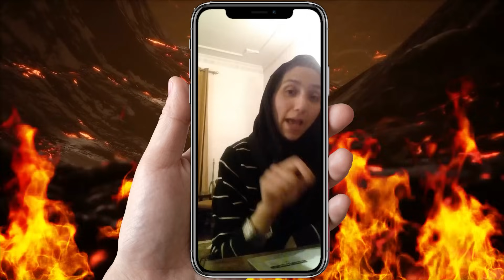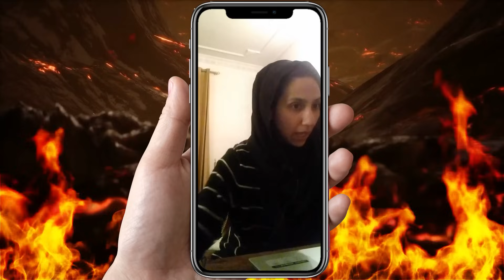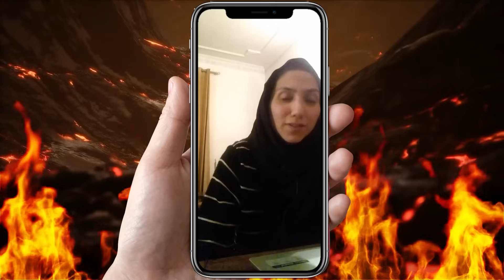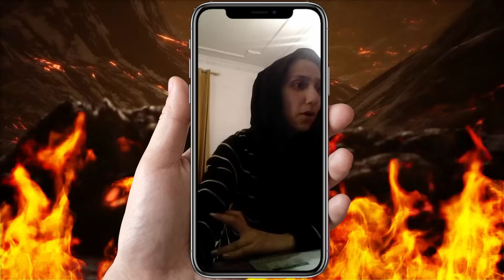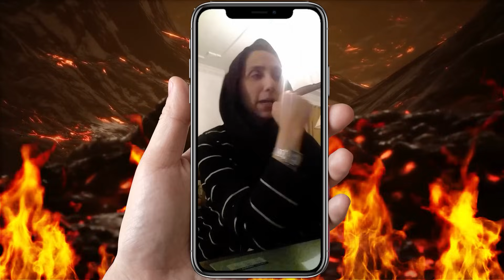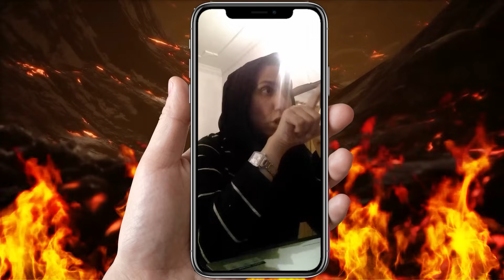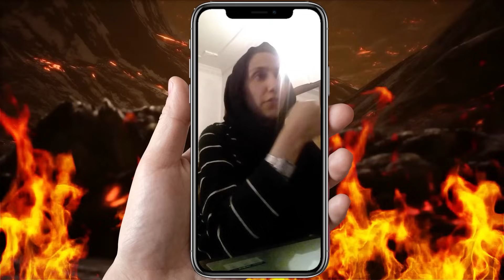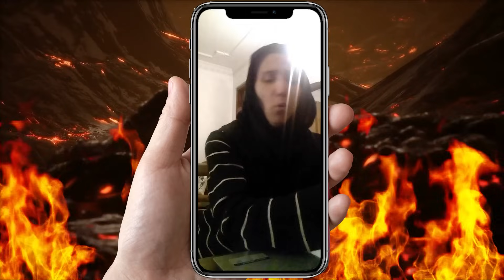Atheism NOT Destroyed In 5 Minutes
In today's video, A Mulsim philosopher is going to disprove atheism in 5 minutes. She actually doesn't accomplish this though because her main problem is methodological naturalism. She seems to be upset that Atheists consider things in reality to be caused by natural processes. That puts her belief in Allah in jeopardy because her god exists outside the natural world. Ruling out the supernatural as a plausible explanation for anything in reality, which means that her god can't be a creator god or effect change in this reality. Meaning, that it totally refutes her idea about god making her god not real by definition.